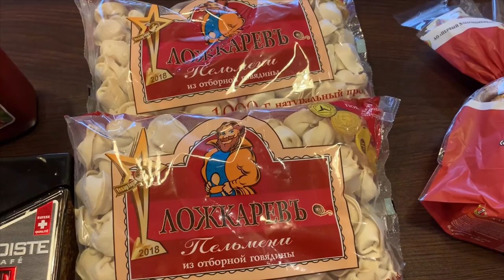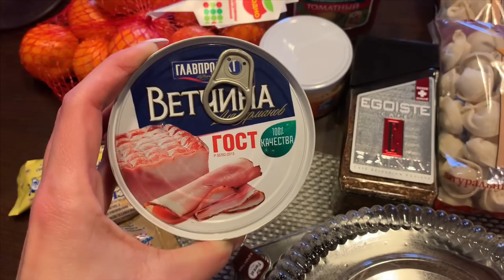ПОКУПКИ | ПАРОЧКА ТВИКС | ФОТОСЕССИЯ | МОЙ КИСТИ VLOG:16.03.19